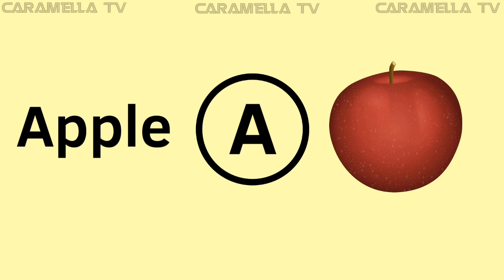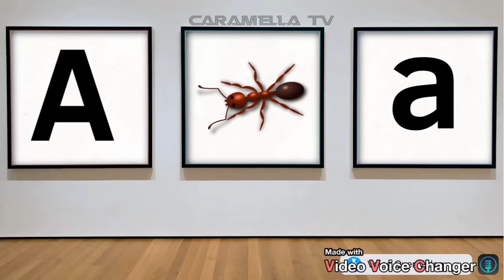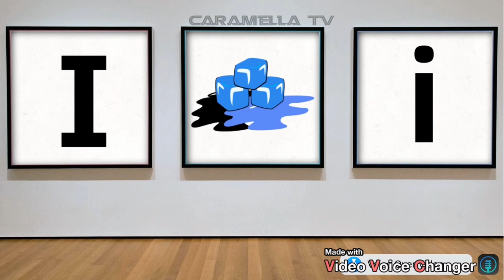English alphabets from A to Z - learn English for kids @caramellatv9149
Abcd
Learn abcs
Learn English
Learning English @caramellatv9149